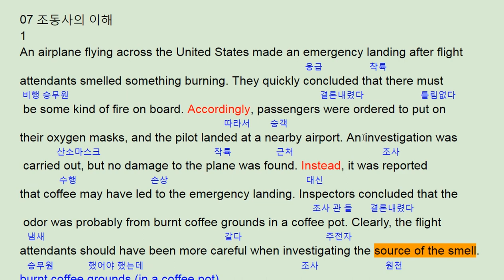빠른독해 바른독해 기초세우기 7강 조동사의 이해 1번 - 번개콩 Airplane fire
고등부: 창원 신월고, 토월고, 사파고,  대암고, 남고, 경상고, 경일고, 중앙여고,
 중등부: 대방중, 사파중, 남산중, 토월중, 상남중
초등부: 남양초, 남산초